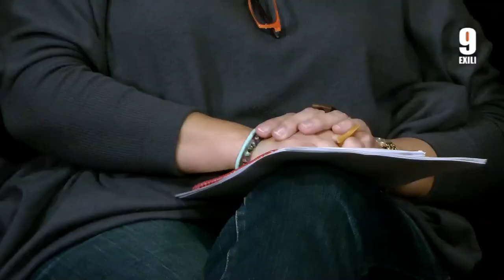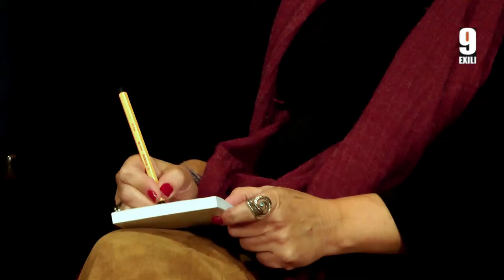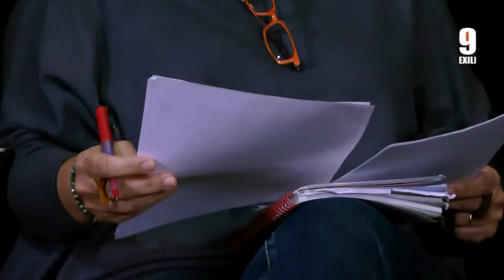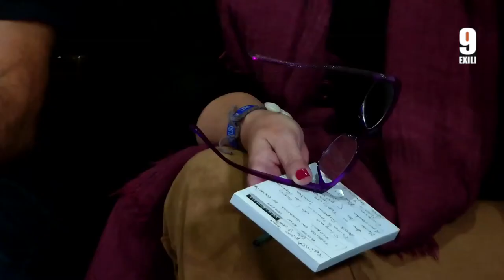XARRADES ALCOI mp4